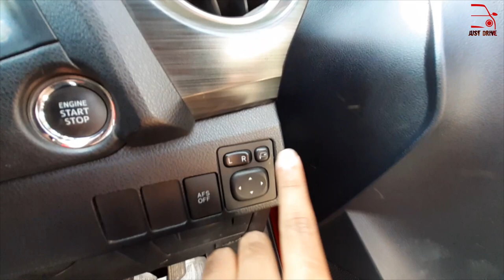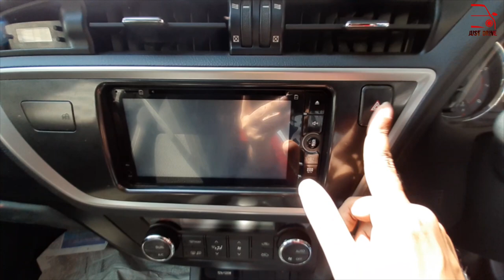TOYOTA AURIS | A Sporty Hatchback | JDBD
Toyota Auris is a premium sporty looking hatchback which is not so common in Bangladesh. How is the car ? Lets watch it together...